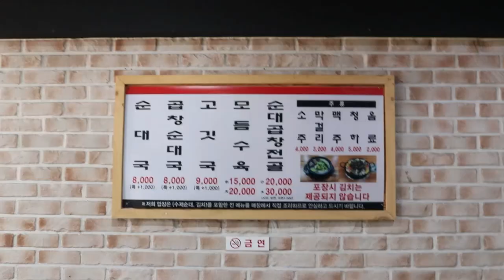곱창전골을 뚝배기에 담았다. 곱창파티 순대국 맛집!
[영상 출처 표기 부탁드릴게요]

*진순대곰탕*

주소:서울 강북구 수유로 71 1층
시간:오전 10시 30분 -오후 10시
주차:공영주차장
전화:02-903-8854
휴무:일요일

해당 영상은 AI 자막프로그램 vrew와 함께 합니다.